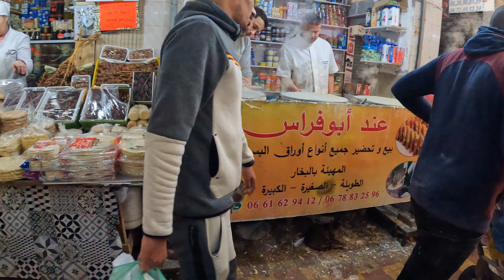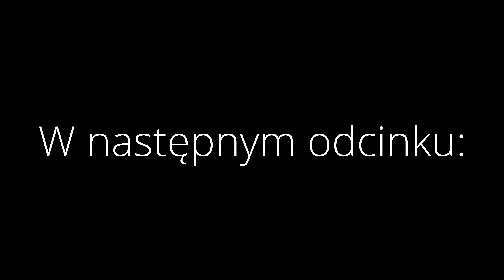MAROKO #5 🇲🇦 - "Spotkanie z oszustami - nasza historia z marokańskiego sklepu 🛍️😠" [4k]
Witajcie w kolejnym odcinku naszej marokańskiej przygody z
Wyprawy z PETARDĄ! Tym razem wybieramy się na barwny
i pełen życia targ w starym Tangerze. Poczujcie z nami
atmosferę tego niezwykłego miejsca, gdzie zapach przypraw,
dźwięki targowania i widok kolorowych stoisk tworzą
niezapomniane wrażenia. Maroko wakacje to nie tylko piękne
 plaże, ale i fascynujące marokańskie atrakcje. Przechadzamy
 się wąskimi uliczkami, poznając lokalne specjały i tradycją
 marokańską kuchnię i marokańską kulturę, aż nagle…
zostajemy zaciągnięci do miejsca, w którym próbują nas
naciągnąć na kasę! Zobaczcie, jak udało nam się wybrnąć
z tej sytuacji i jakie cenne lekcje wynieśliśmy z tego
doświadczenia. Nie przegapcie tej emocjonującej przygody!

Linki i wsparcie:
🌍 Karta eSIM Airalo – zniżka 3 $:

✅ Zadbaj o swoje bezpieczeństwo w podróży!

🚗 Planujesz podróż? Wypożycz samochód z rabatem:
Odkryj Auto – rabat 10% z kodem "PETARDA"!

przygód.

👍 Jeśli podobał Ci się ten odcinek, daj łapkę w górę
i zostaw komentarz! Jakie są Wasze najbardziej
niezwykłe przygody podczas podróży?

Do zobaczenia w kolejnym odcinku "Wyprawy z PETARDĄ"! 🚀